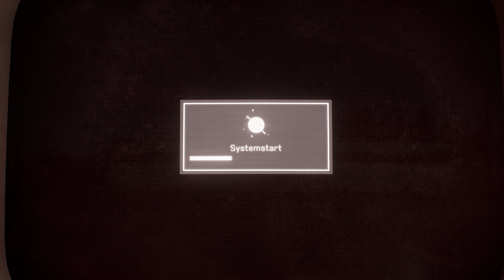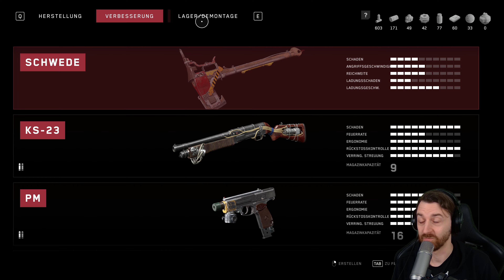ATOMIC HEART PC | 010 👑 Die Show muss weitergehen 👑 Let's Play 4K Gameplay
Atomic Heart auf Instant Gaming kaufen 💰

TITEL: Atomic Heart
GENRE: Aktion, Abenteuer, Rollenspiel
ENTWICKLER: Mundfish
PUBLISHER: Focus Entertainment, 4Divinity
VERÖFFENTLICHUNG: 21. Feb. 2023

Atomic Heart im Let's Play mit Kommentaren von DrProof (2023)